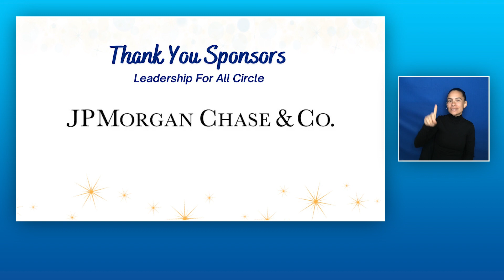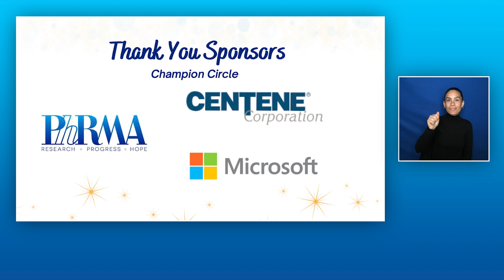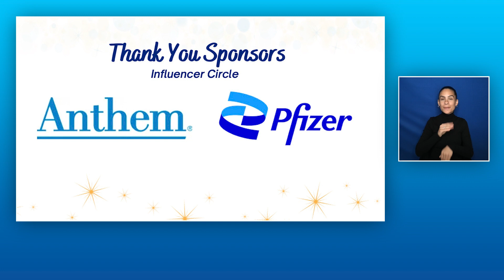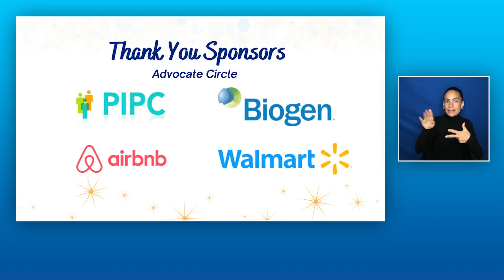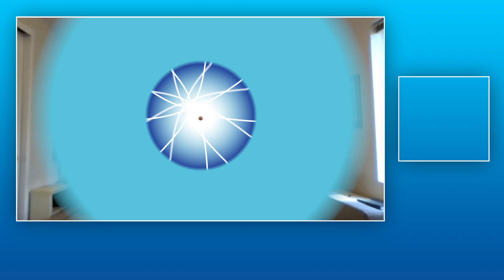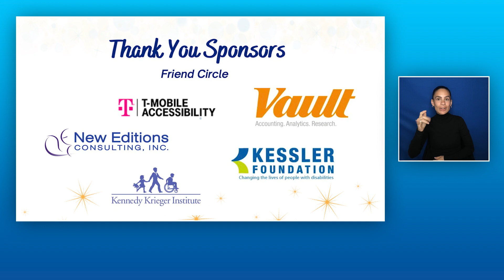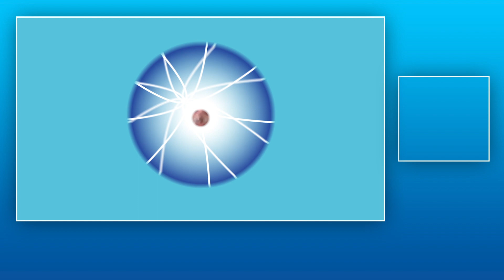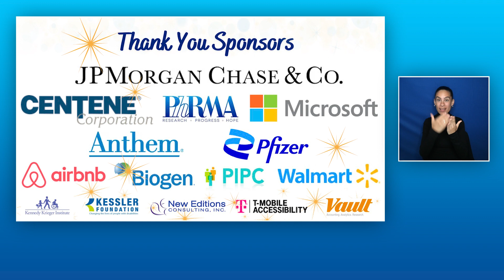2022 AUCD for All Gala: Celebrating Leadership in Inclusive Science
Thank you for joining us for the 7th annual AUCD for All Gala! This year's theme is Celebrating Leadership in Inclusive Science. Tonight, we will honor those who champion inclusive science and work to ensure that people with disabilities are included in every step of the research process.

We celebrate the inclusive research that has led this network (and beyond!) to success. A gift to AUCD supports inclusive research, which will better the lives of people with disabilities and their families. Make a donation by 7:30 PM for a chance to win a $500 Airbnb gift card.